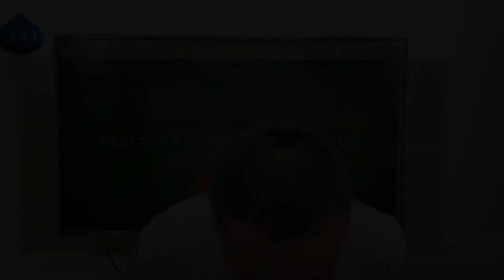「調べものキーワード（Knowクエリー）」で収益を得る方法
検索数は大きいけど、収益に結び付かないキーワードが多数存在します。例えば「英語 秋」や「掛け売り」というキーワードでSEO上位になれば、アクセス数はありますが、CVはあまりしません。なぜなら調べものキーワードだからです。このようなキーワードで検索するユーザーの目的は、調べものであり、ブログを読んで納得すれば離脱するユーザーがほとんどなのです。本日は、このような調べもののキーワードで、収益にどのように結びつけるか？という点を私の経験をもとに解説していきます。

▼[ブログ] 質の高いブログ記事の書き方（SEO上位に上がる方法）

forUSERS 井幡貴司 SEO コンテンツマーケティング E-A-T#副業